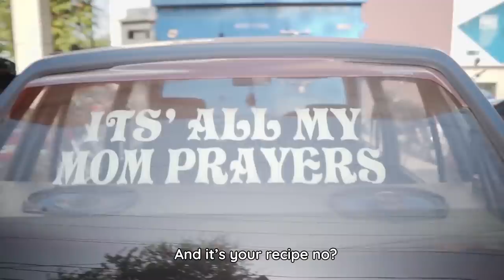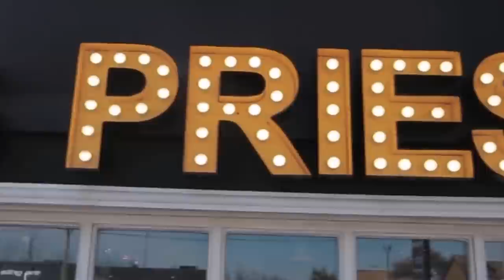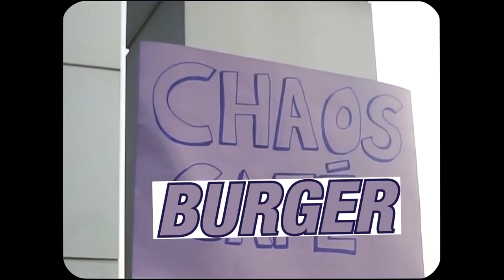Making the JUICIEST, MEATIEST Beef Burgers (while Rollerblading) | Cooking Chaos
Yes, you read the title correctly! Yasser is a professional (but retired) rollerblader, and we decided the show isn't chaotic enough.

In this episode, we make delicious, juicy and simple beef burgers using Yasser's own recipe from his time flipping and smashing burgers in Canada. We also discuss sponsorship opportunities with Meat Two, and explore potentials of making a comedy sitcom, or an action thriller heist movie... and lots more!